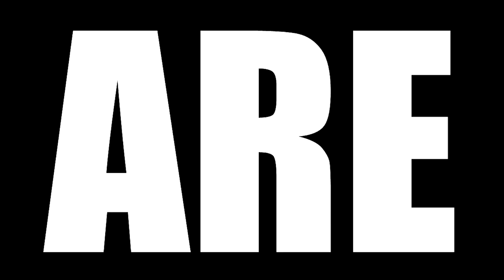PRISON BREAK SEASON 5 EPISODE 8 - 9 REACTION || "Behind the Eyes"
Today we are watching Prison Break Season 5 Episode 8 Reaction, TBR reacts to Michael and Lincoln enlist the help of Sheba and C-Note to catch Poseidon when Sara and her son are threatened; Whip takes a separate mission; T-Bag reveals a secret. In episode 9, Dangerous threats keep Michael and Lincoln fighting to protect Sara and Mike. Meanwhile, Poseidon continues to try and outsmart Michael and the rest of the gang, which leads them to the ultimate showdown, and not everyone makes it out alive.